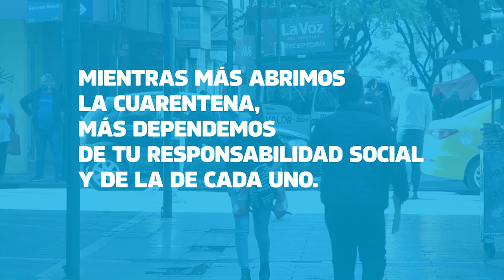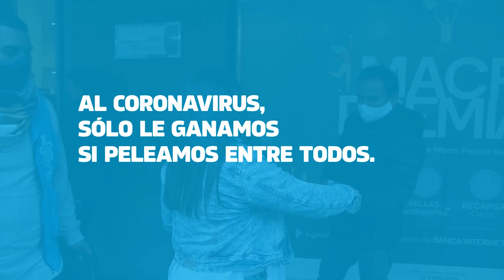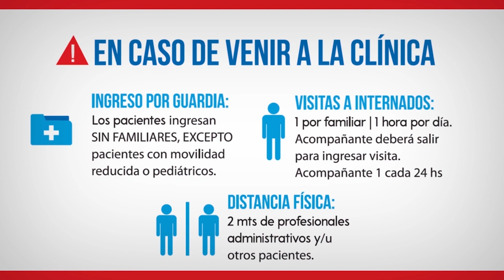LA ACTUALIDAD 1ER BLOQUE 29 JUN 2020